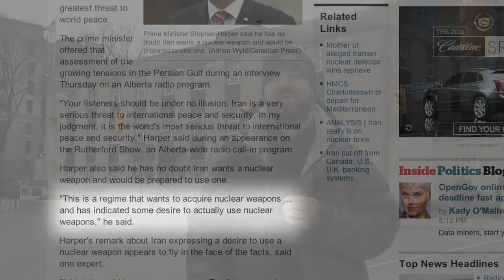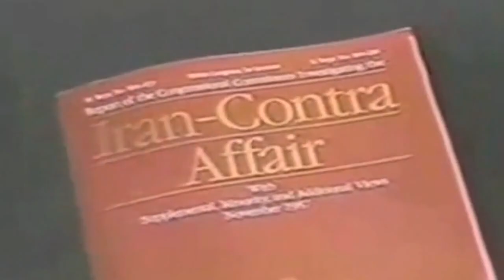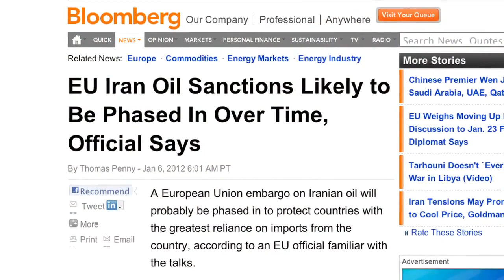The Battle For Iran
The global elite want a complete takeover of the middle east. The situation with Iran is being manipulated in an effort to get the west behind their war of aggression in the name of peace and security.

We receive no sponsorships or funding from anyone and rely on you the viewer to help us continue to do this work. With your help I can continue to make videos and documentary films that are raising awareness all over the world. Please support the resistance and support independent media by joining Press For Truth TV!
As a Press For Truth TV subscriber you'll have full access to the site's features and content including Daily Video Blogs on current news from the PFT perspective and High Quality Downloads of all Press For Truth Films, Music and Special Reports!

I will continue to work tirelessly at exposing the global elite and their plans for a new world order.
Thank you for your support. Dan Dicks - Founder of Press For Truth